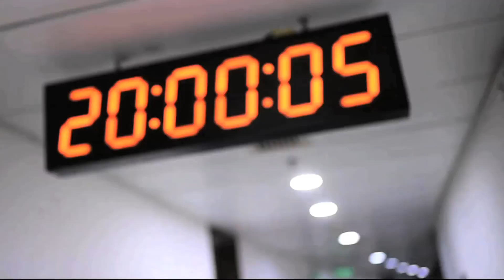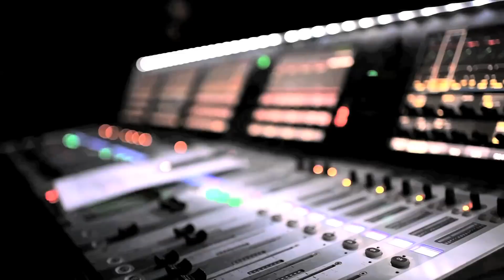側田 Justin Lo - UPSIDEDOWN (Official Music Video)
唱：側田
曲：側田
詞：方杰
編：Jezrael Lucero
監：側田/ Edward Chan

OP: Selfmadeboy Limited / Mark Lui And His Music Production Ltd.
SP : Warner/Chappell Music, H.K. Ltd.

失去至愛 日日就如流離 無力感 怎應對困難時期
不想呼吸 就是未能逃離 還未懂 怎去放棄再惦記
痛到要哭 哭不出 半空中想生死 徹夜難眠 閉上眼也喘氣
一醉醒 只想化作蒸氣

找個寄託 在寂寞時沉迷 由自己 解決痛症和難題
寫一首歌 就像特殊療程 投入得 可以放棄再惦記
這裡這刻 歡呼聲什麼都不可比 繼續前行 世界會更加美
壞情緒 傷不到心理

Baby turn my whole life up side down
When you were not around
Forever I'll be loving you
Even when you're down
For I'm such a clown
Forever I'll be missing you

You sing it now Oh Oh Oh

想報答你 謝謝在沉淪時 能在此 聽你說我仍神奇
多少苦水 逐漸聚成恆河 而內傷 總有你替我治理
我以我的 這首歌 化解種種悲喜 每段和弦 振作挫折心理
就和你 一起去打氣

試過懷疑試過埋藏試過自責 沒有決心整理I sing it now
我要治療我要復元我會做我 故事還未結尾

我要 每次過得不開心 都不再似被困
沉溺谷底苦海航行 寸步亦難行
最好 每次過得不開心都可以繼續唱
而歌聲可刷走淚痕 救贖著靈魂
明天風景應該迷人 縱沒任何人 靠我步近